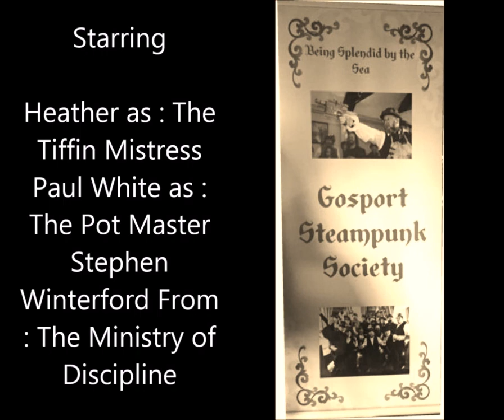Tea Duleing at Portsmouth Comic Con 2019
Filmed at Portsmouth Comic-Con may 5th 2019. Gosport Steampunk Society Teadueling on the main stage, with Heather as the Tiffin Mistress, Paul White as the Pot Master and Stephen Winterford as The Ministry of Discipline.